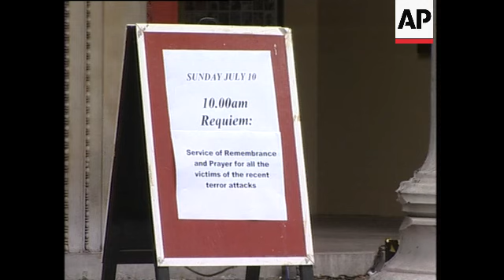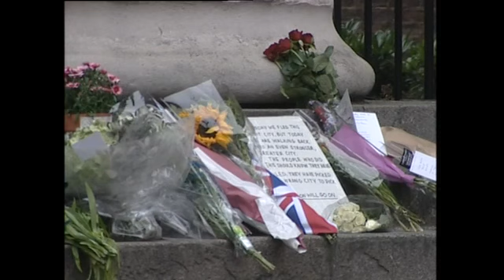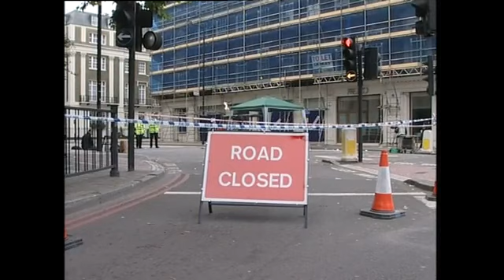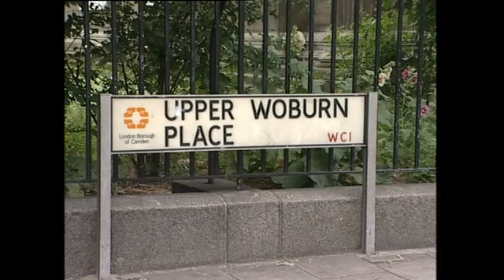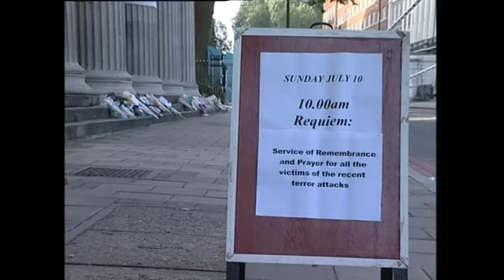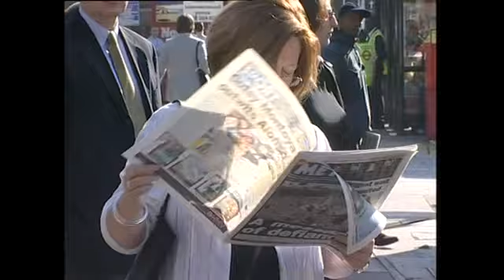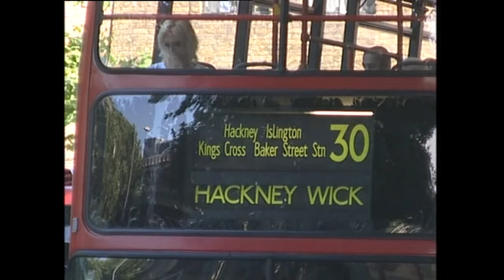Church Mass And King's Cross Back In Use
(10 Jul 2005) Bus/Bomb Scene And Church Mass
Police putting flowers down in respect to the victims of 7/7
Various of Police closing off roads
Footage of London buses being used by members of the public
Church Mass and interview with Priest
Busy King's Cross Station with people using trains as normal